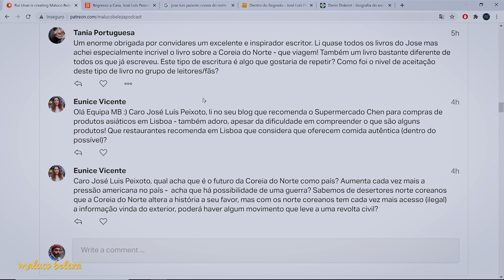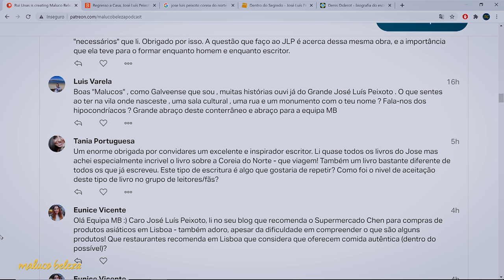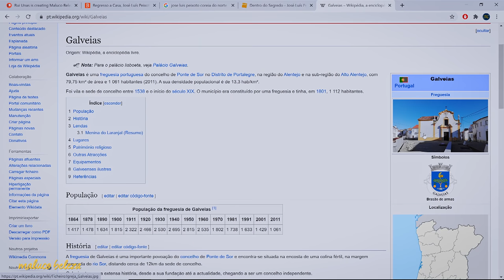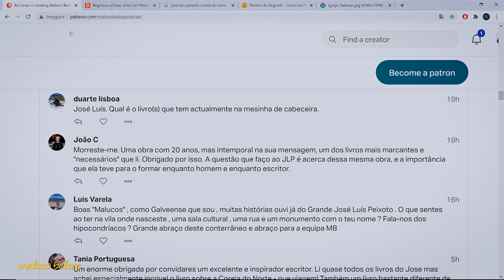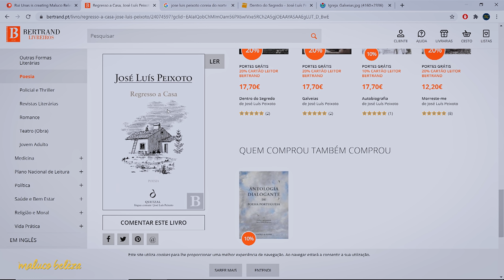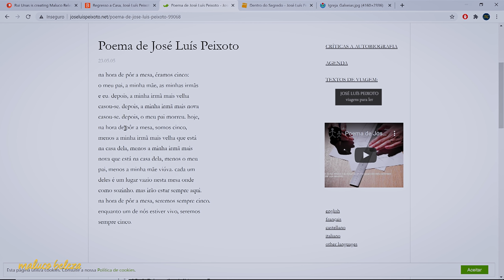José Luís Peixoto - "Saramago tem um espaço importante na minha vida" - Maluco Beleza (3/3)